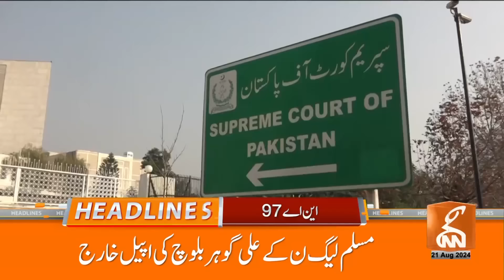Good News | Supreme Court Important Verdict for PTI | News Headlines | 01 PM | 21 August 2024 | GNN